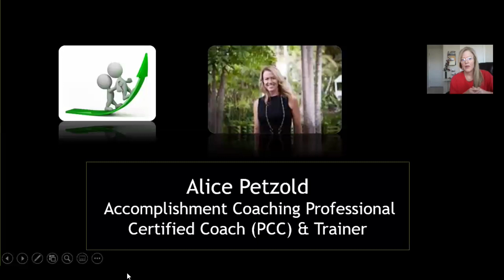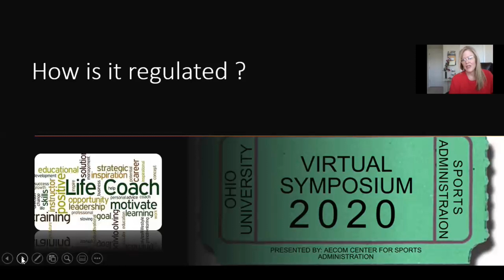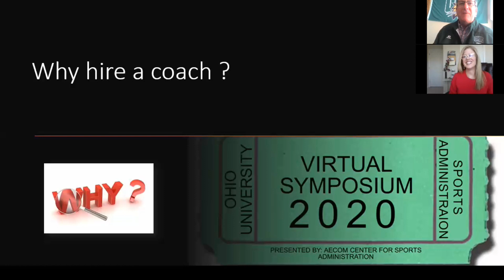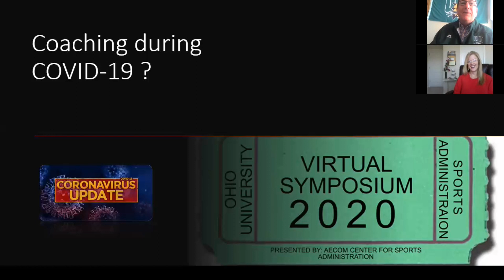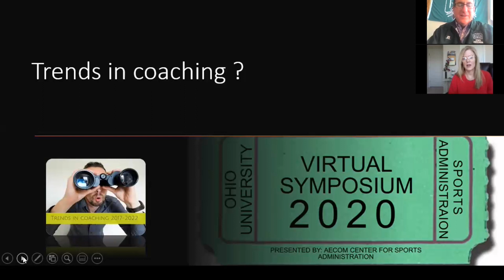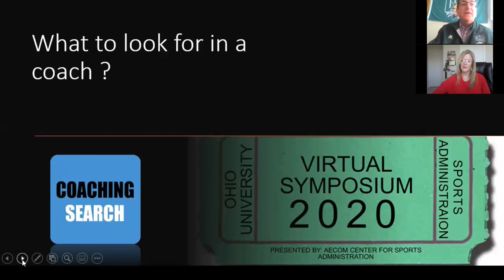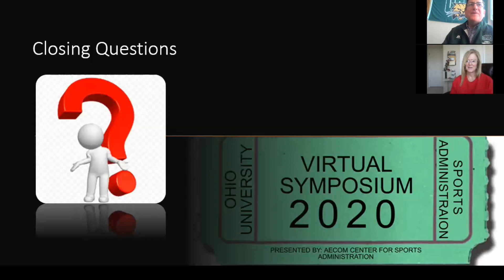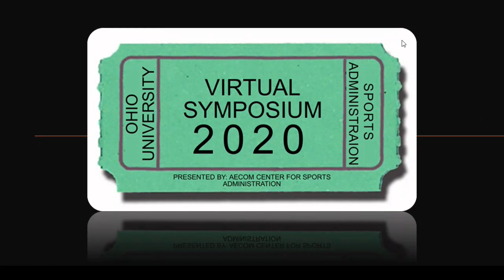Alice Petzold: Professional Coaching (Virtual Symposium 2020)